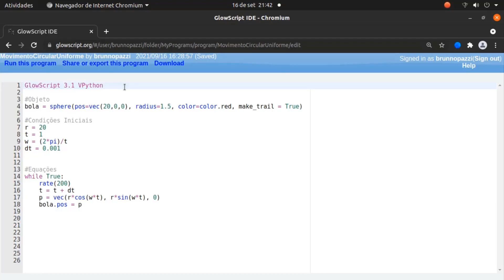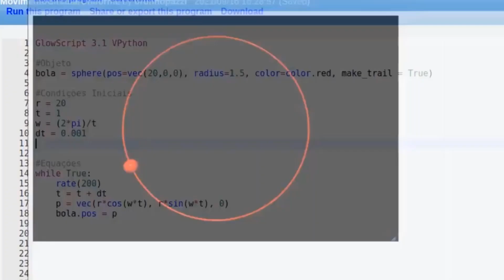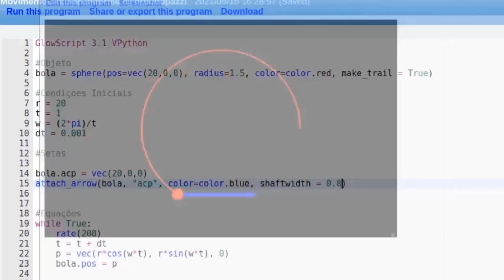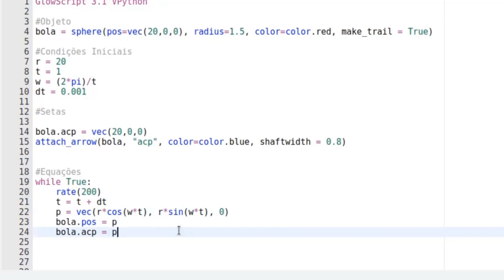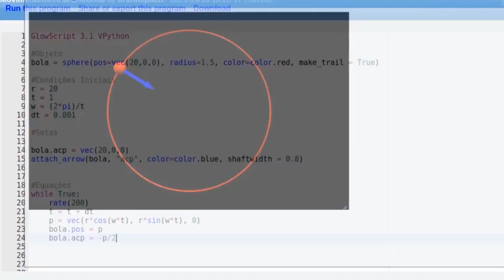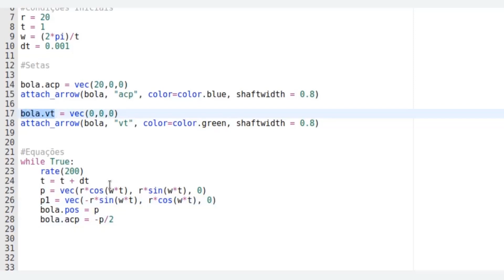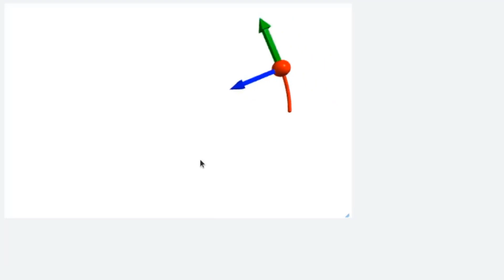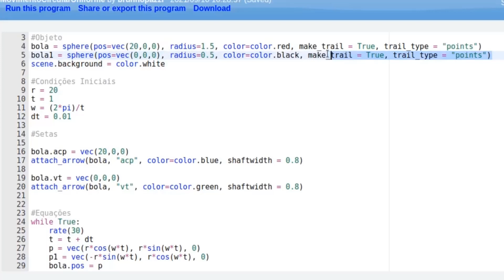Animação Movimento Circular Uniforme | Vpython